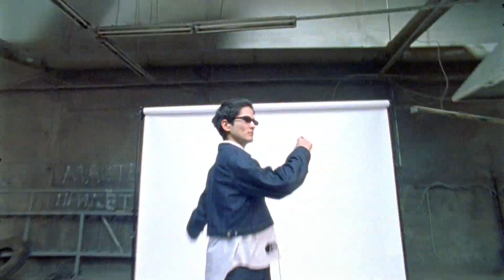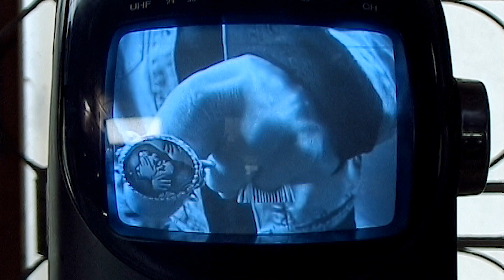ÖMANKÖ x Levi’s® Engineered Jeans™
Представляем совместный проект, приуроченный к возвращению легендарной коллекции денима Levi's® Engineered Jeans™ , дебютировавшей в 1999-ом. Именно эта линейка воплотила в себе основополагающие традиции компании: отменное качество материалов, неустаревающий дизайн и самое главное — уважение к собственному прошлому.

Герои нашей истории — представители поколения свободных, ярких и независимых молодых людей. Среди них дизайнер и основатель БОГЕМА Глеб Костин, музыкант Eighteen, художница ashfireworks Елена Зайкина, дизайнер Chiveskella Николай Вознесенский и модель Александра Петрова.

Production OZIO for ÖMANKÖ

Director Khalil Akhmetzyanov
Director of Photography Alexander Ponomarev
Second Unit Camera Yaroslav Dementiev

Executive producer Alexey Zhukov
Producer Turan Kurbanov
Edit Khalil Akhmetzyanov, Alexander Ponomarev, Yaroslav Dementiev
Color Yaroslav Dementiev
ÖMANKÖ Producer Artem Yermilov
ÖMANKÖ Team Sevada Voskanyan, Konstantin Cherednikov
1 AC Pavel Udarov
Style Jane Kiseleva
Makeup Marina Grin
Photography Sergey Lomakin
Technical Director Nikita Safonov
Gaffer Evgeny Baranov
Dolly Alexey Konev
Dolly Grip Alexey Konev, Andrey Korovichenko
16mm Camera Assistant Alexey Konev
Digital Camera Assistant Ignatov Mikhail
Set Designer Master Marina Abdullaeva
1st Set Designer Oleg Demidenko
2nd Set Designer Sergey Shuster
Sound Engineer and Boomer Yaroslav Redkin